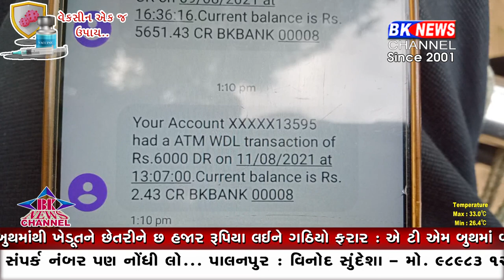ધાનેરા એ. ટી.એમ બુથમાંથી ખેડૂતને છેતરીને છ હજાર રૂપિયા લઈને ગઠિયો ફરાર..